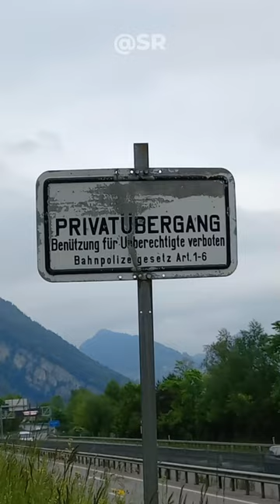Private level Crossing in Switzerland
Level crossings at stations🚉